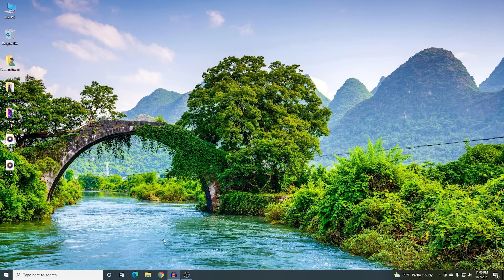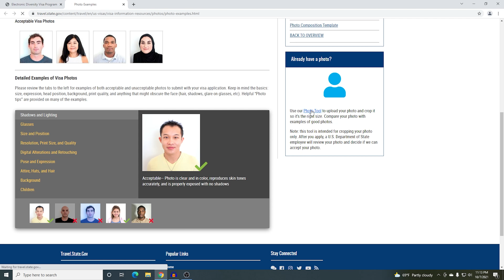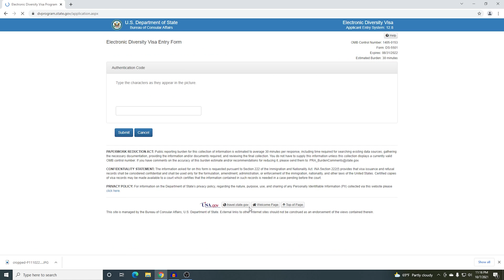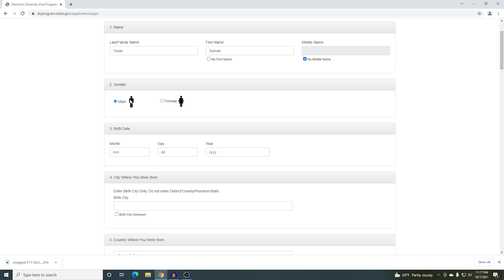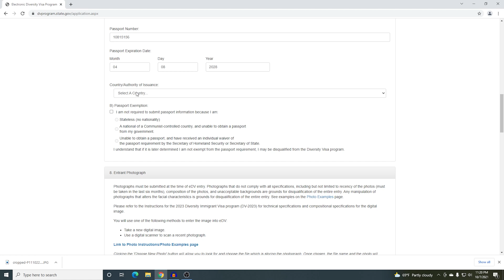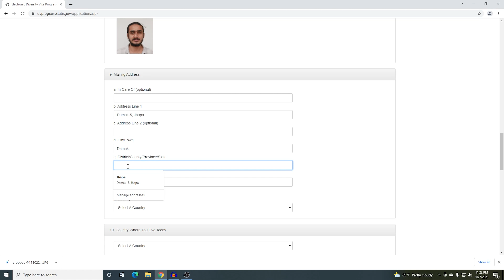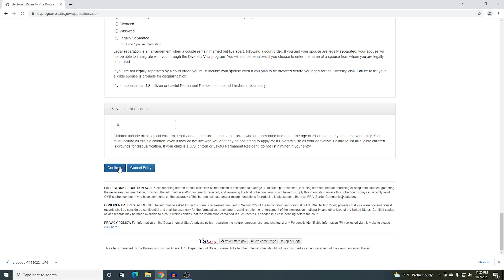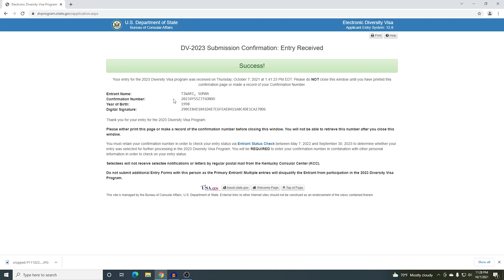DV Lottery 2023 भर्ने सजिलो तरिका || How To Apply For DV Lottery From Nepal| DV Registration 2023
Nepali Mentor is a channel to provide quality educational videos of Ms Word, Excel, Powerpoint and Others graphic Software like Photoshop, Premiere, After Effects And Maya.

Gears Used :
Camera : Cannon 500D
Lens : 50mm Lens
Processor : Ryzen 9 3900x
Motherboard : Aorus X470
Ram : 16 GB Patroit
Monitor : Msi Optix G24
GPU : Nvidia Galax 4GB
Microphone : Fantech Leviosa Condenser Mic
Sec. Mic : Boya Pin Mic

I will also cover some programming tutorials in future like Python, Html, Css, Bootstrap.

Give me feedback at comment. I will respond to your suggestion.